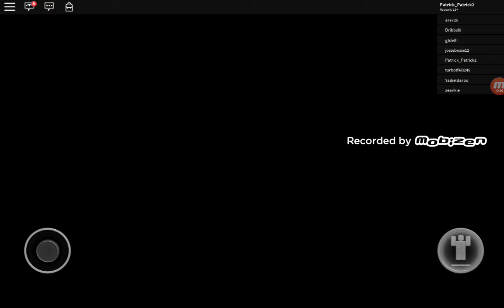Roblox five nights at Freddy's Part 2